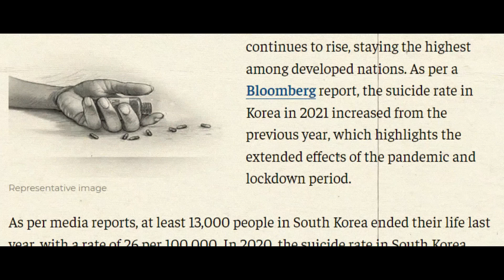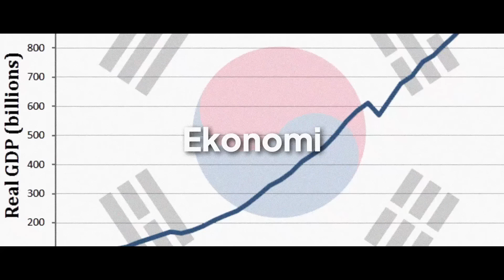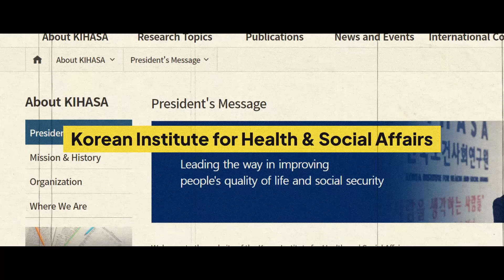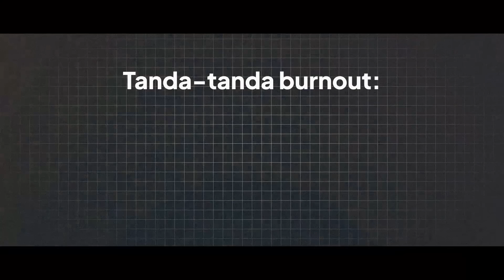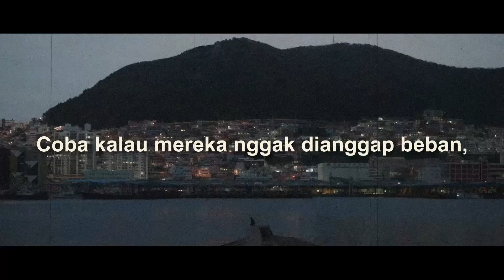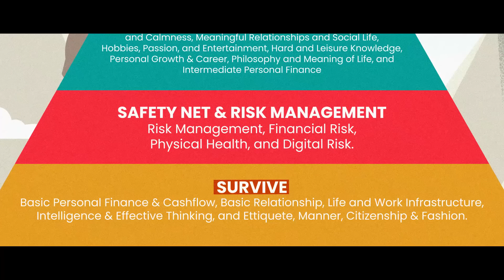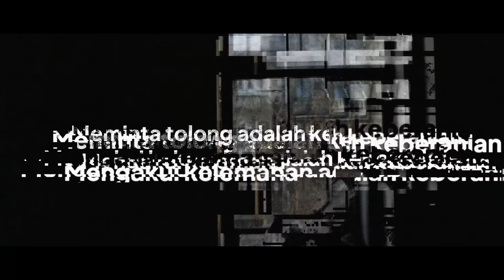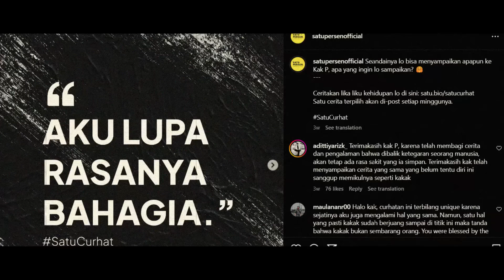Mengapa Korea Selatan jadi Negara Maju dengan Kasus B*NUH DIRI Tertinggi di Dunia?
TRIGGER WARNING: Video ini membahas isu b*nuh diri di Korea Selatan.

Mengapa Korea Selatan bisa jadi negara maju dengan angka b*nuh diri tertinggi di dunia? Ada masalah apa? Well, tonton videonya sampai habis buat dapetin jawabannya, ya!

00:00 Prolog
01:23 Part 1 - Ada Apa dengan Korea Selatan?
05:51 Part 2 - Stigma Masalah Kesehatan Mental
07:32 Part 3 - Belajar dari Korea Selatan
10:38 Part 4 - Melawan Stigma Kesehatan Mental

Dan buat lo yang pengen diskusi bareng Perseners lainnya, lo bisa banget ikutan grup komunitas kita di link berikut ini

References:
1) Suicide rate in Korea rises, highest among developed countries. Here's why
2) Forget the 4-day workweek in South Korea: It’s proposing a maximum workweek of almost 70 hours
4) Suneung: The day silence falls over South Korea

APA ITU SATU PERSEN?

SOCIAL MEDIA UTAMA SATU PERSEN

TIM PENYUSUN VIDEO
Scriptwriter: Danang C. Andaru
Video Editor: Danang C. Andaru
Presenter: Ifandi Khainur Rahim
Designer: Jovan Hendriawan